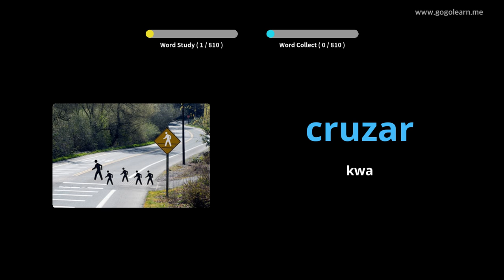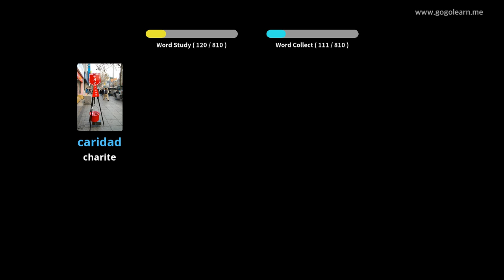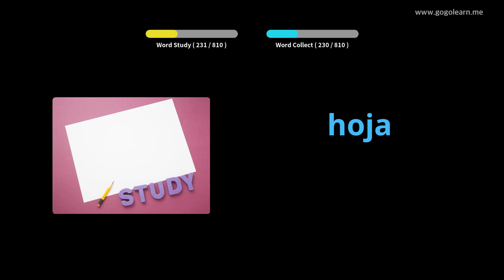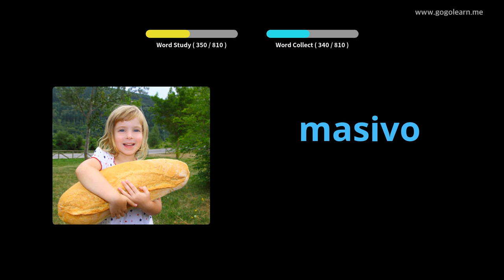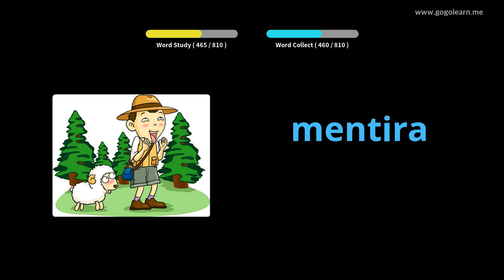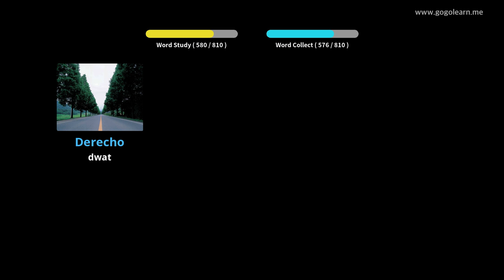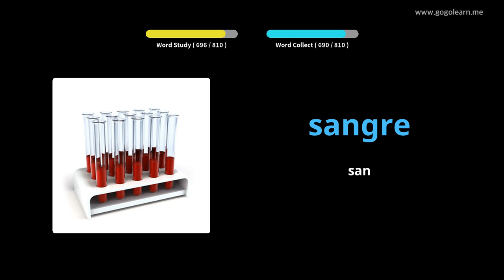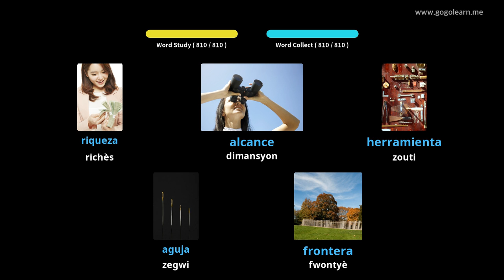Vokabilè Panyòl koute pandan w ap dòmi |Golearn